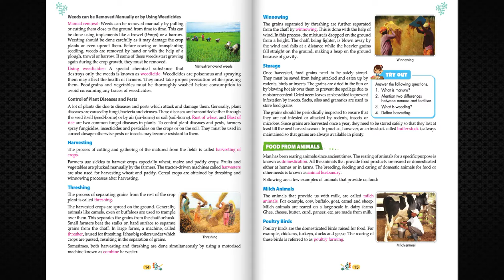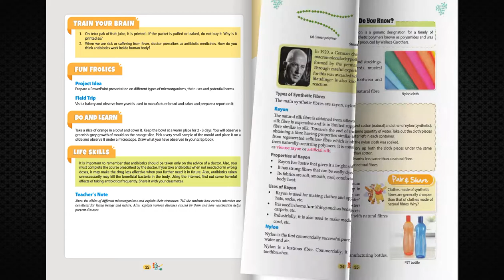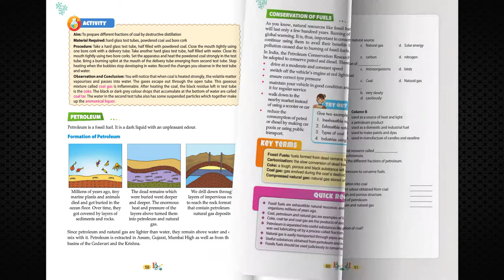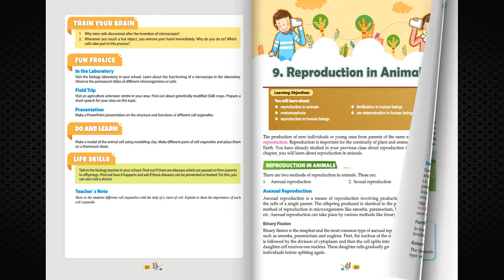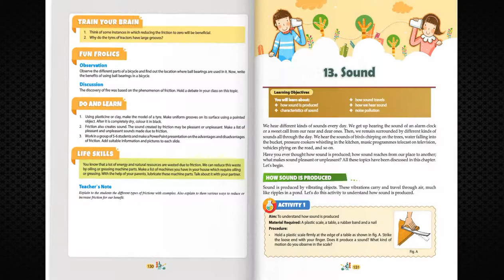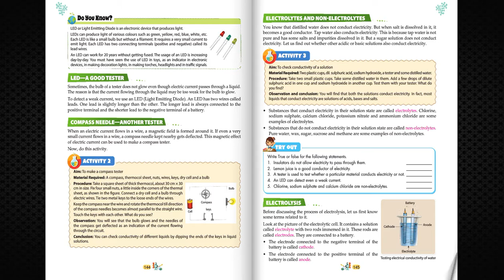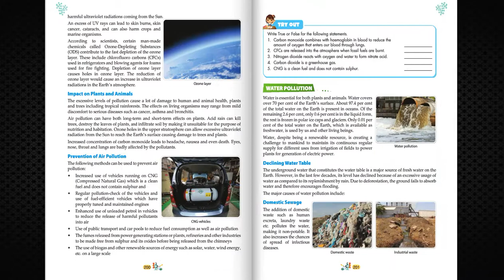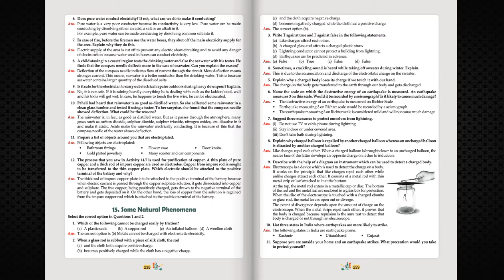TV ANAND BOOKS AB 102 BOOK FOCUS 8